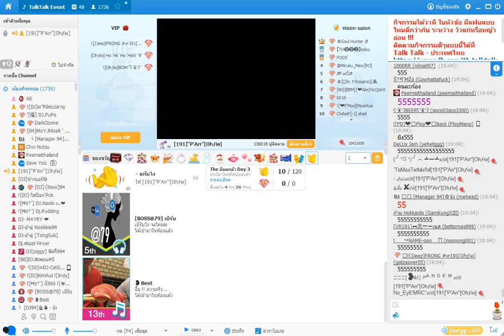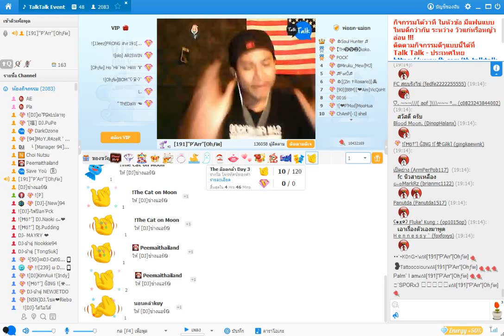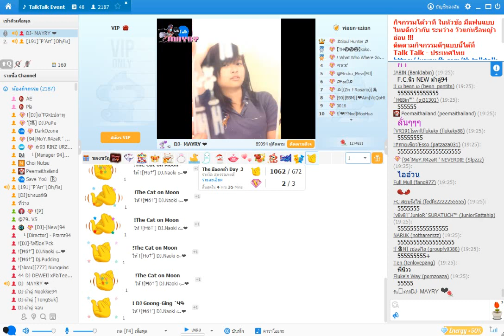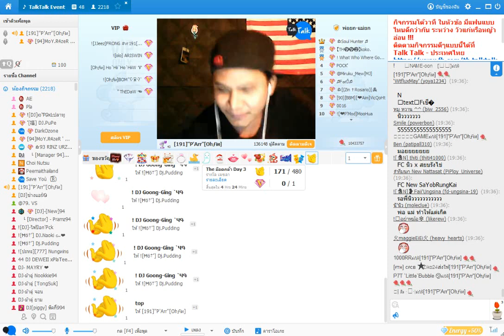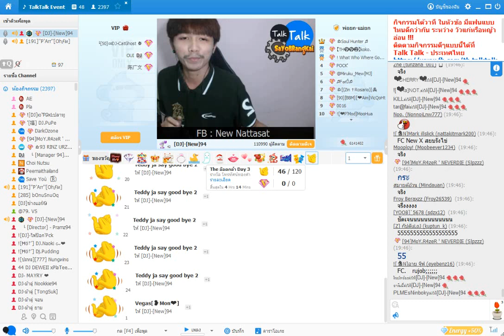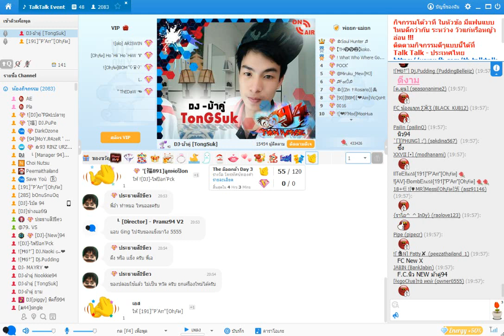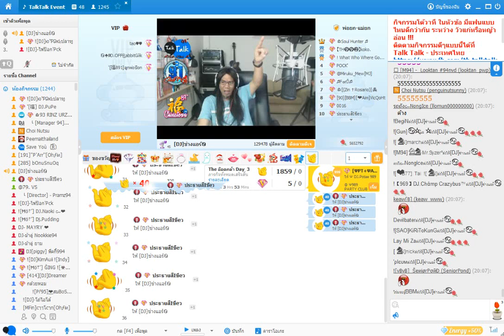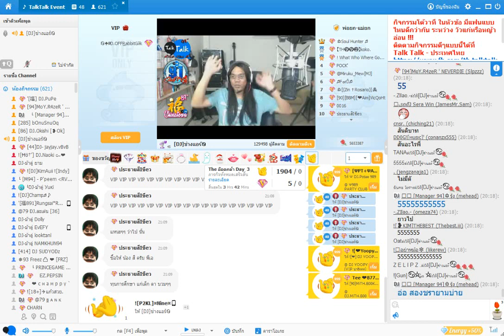91VS94 ศึกโต้วาทีในหัวข้อ "ศัลยกรรมมาVSไม่ศัลยกรรม"